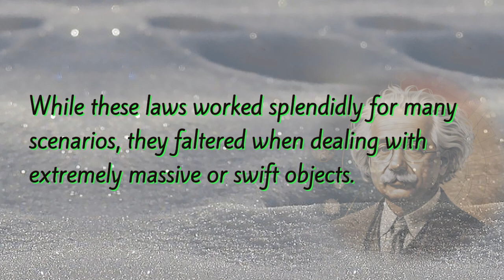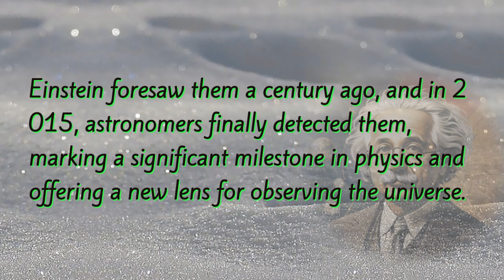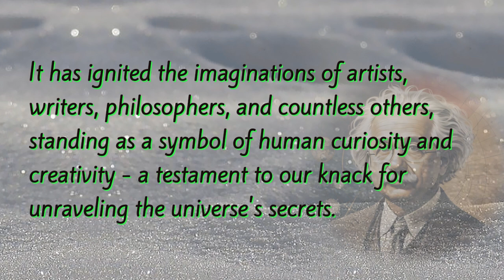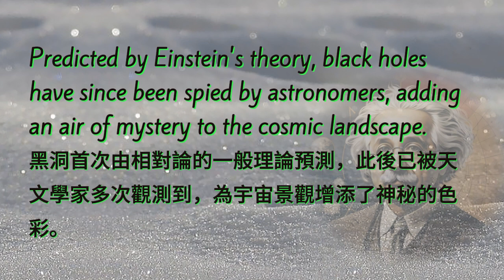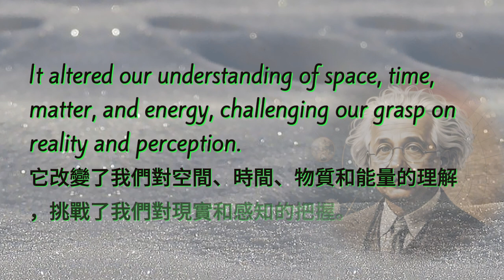Albert Einstein–Chapter 4-part3 | Story Journeys 001 | EnglishVoyage | 詞彙量暴漲｜英語閱讀｜英語聽力｜英文寫作 | 雅思托福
Story Journeys是EnglishVoyage下面的一個系列，這個系列將為大家帶來人物傳記、經典故事以及精彩的原創故事。透過情節的展開，觀眾能夠在一個富有想像力的英語學習旅程中感受到故事中的語言表達，並學到豐富的詞彙。**

"Story Journeys" is a series under EnglishVoyage, which will bring viewers biographies, classic tales, and captivating original stories. As the plot unfolds, the audience can experience language expressions within imaginative English learning journeys embedded in the stories and acquire a wealth of vocabulary.

**Albert Einstein的前面幾集**